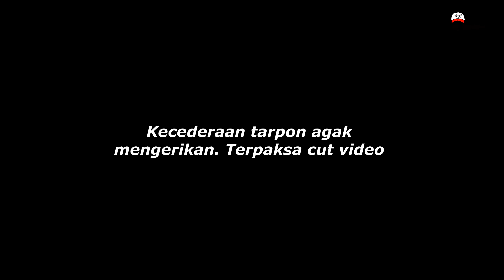Nak Casting Talapia Tapi Dapat BLACKBASS | Lubuk Rancak Belakang Rumah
Niat nak cari strike ikan biasa-biasa saja, tak sangka lubuk ni dihuni oleh pelbagai spesis yang mesra gewang!

Dilayan pulak dengan penggunaan set ringan menjadikan game lebih menyeronokkan. Jom tonton dlu geng. Semoga terhibur!

Tackle info:
Rod: Shimano Zodias 2-5lb
Reel: Shimano Ultegra 1000HG
Line: Asuka Light Game 4lb
Leader: Shimano Ocea Leader 12lb